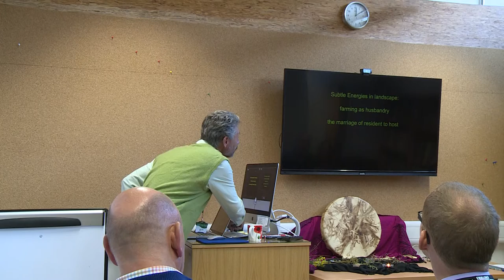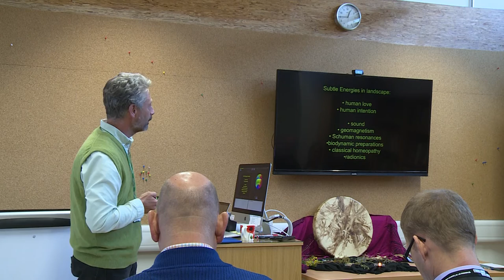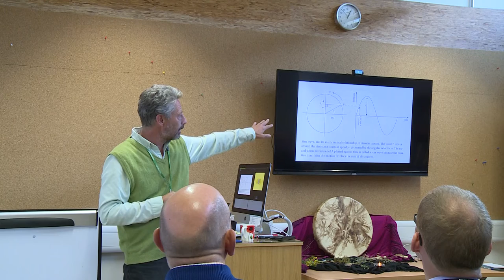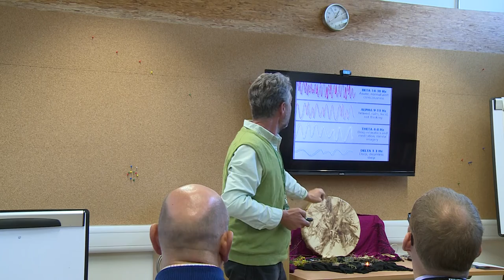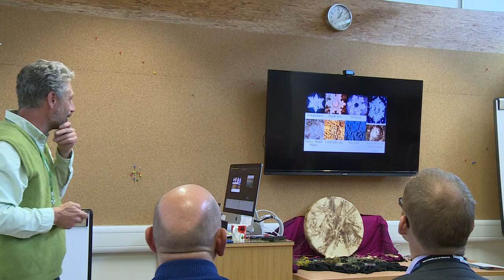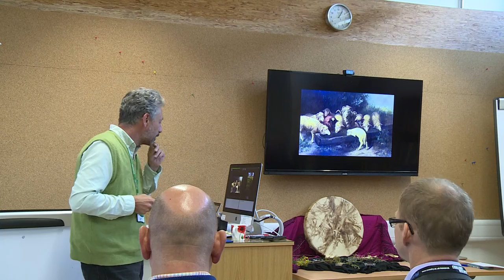The Most Important Conversation in Agriculture – Dialogue with the Spirit of Place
Dr Patrick MacManaway - 29th September 2016